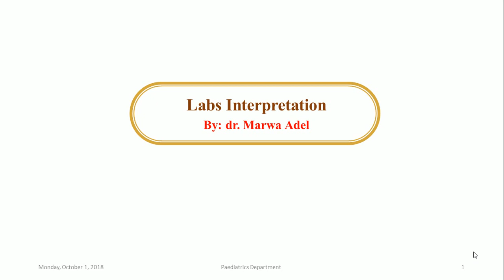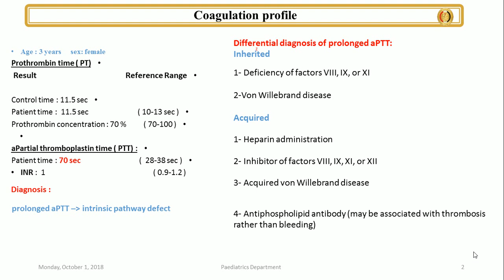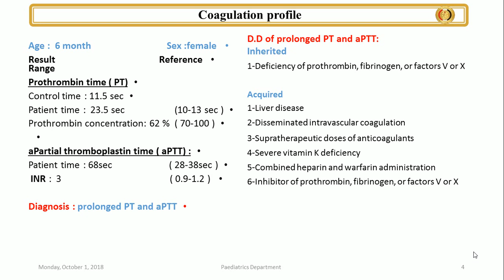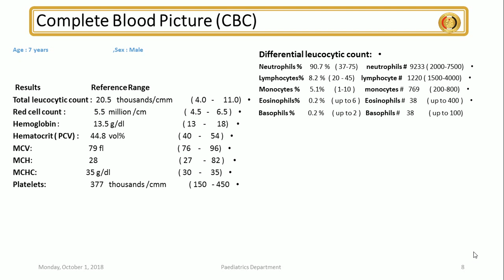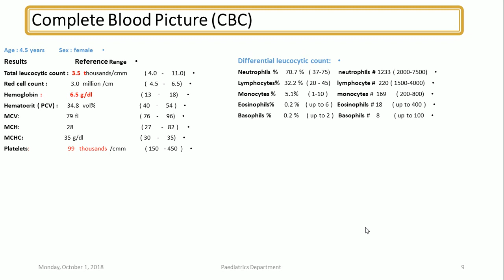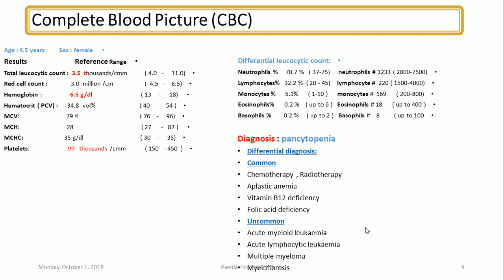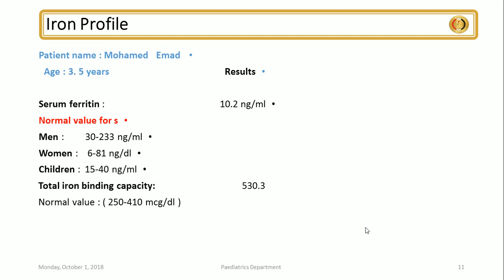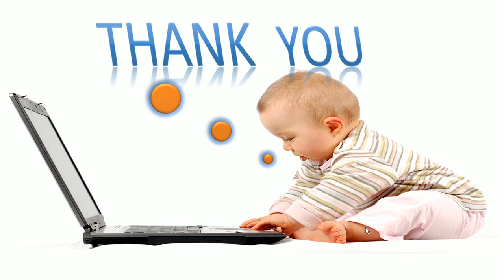Lab Interpretation Dr Marwa Adel